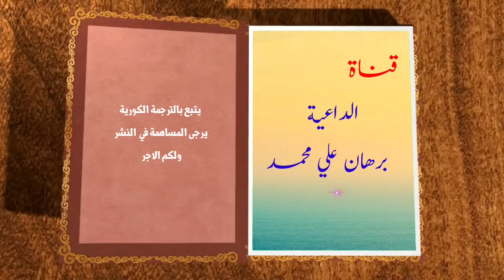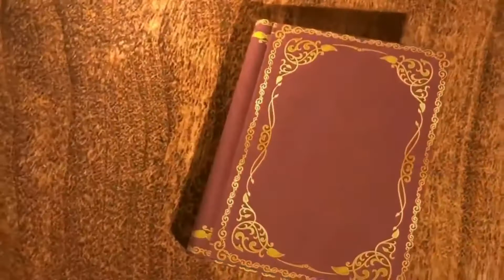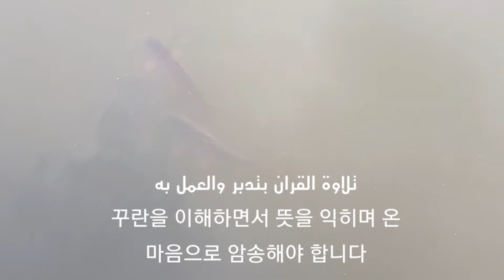تلاوة القران بتدبر والعمل به،،الداعية /برهان علي محمد ،،، مع الترجمة السماعية الى اللغة الكورية.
يرجى المساهمة  في نشره ولكم الاجر

 قال تعالى: ( أفلا يتدبرون القرآن أم على قلوب أقفالها )، والمقصود الأعظم والمطلوب الأهم هو تدبر القرآن وتفهمه
 قال تعالى: ( يا أيها الناس قد جاءكم موعظة من ربكم وشفاء لما في الصدور وهدى ورحمة للمؤمنين ) فقراءة القرآن بتدبر شفاء لأمراض الصدور من الشكوك المفسدة للعقيدة

والأسباب المعينة على الخشوع والتدبر  كثيرة:

منها: إخلاص النية لله تعالى قال تعالى : ( فاعبد الله مخلصا له الدين )

ومن الأسباب المعينة على التدبر والخشوع: أن يشعر القارئ أن الكلام الْمتلو هو كلام الله لفظه ومعناه

ومن الأسباب المعينة على الخشوع والتدبر: تعلم تفسير القرآن فإن الحكمة من إنزال هذا القرآن المبارك أن يتدبر الناس آياته ويتعظوا بما فيها

ولقد كان السلف يحرصون أشد الحرص على تعلّم القرآن ألفاظه ومعانيه  كانوا إذا تعلموا من النبي صلى الله عليه وسلم عشر آيات لم يجاوزوها حتى يتعلموا ما فيها من العلم والعمل

اتقوا الله تعالى واعلموا أنه المقصود الأعظم من إنزال القرآن هو العمل به والتخلق بأخلاقه

( والقرآن حجة لك أو عليك ).